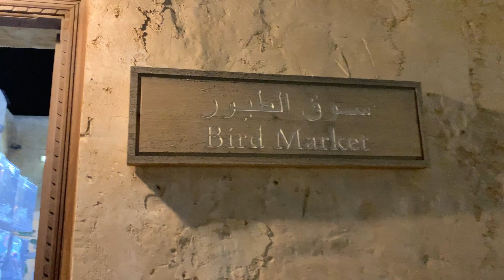Animal Market at Souq Waqif wakra | Qatar blog